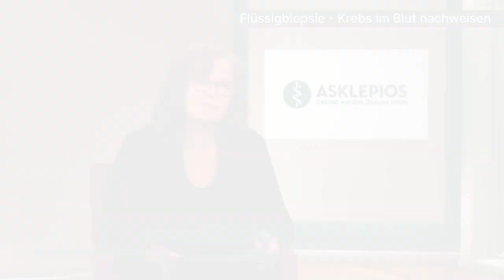Krebs im Blut nachweisen | Asklepios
Normalerweise werden bei Krebspatienten Gewebeproben entnommen, um Krebszellen nachzuweisen und Krebs zu diagnostizieren. Ein neues Verfahren ist die Flüssigbiopsie, die im Rahmen einer praktischen Studie auch an der Asklepios Klinik Altona bei Krebspatienten angewandt wird. Bei der Flüssigbiopsie kann Tumor-DNA im Blut nachgewiesen werden, was besonders bei der Therapie ganz neue Möglichkeiten bedeutet. Prof. Dr. Dirk Arnold, Medizinischer Vorstand am Asklepios Tumorzentrum Hamburg und Nina Burkhart, Ärztliche Koordinatorin am Asklepios Tumorzentrum Hamburg
erklären, welche Vorteile eine Flüssigbiopsie hat, welche Informationen sie geben kann, wie sicher die Methode ist und für welche Krebserkrankungen eine Flüssigbiopsie sinnvoll ist.

Hotline Tumorzentrum: 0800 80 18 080